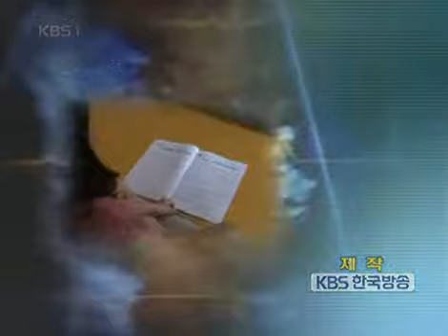생로병사의 비밀 - Mysteries of the Human Body 20070807 #005